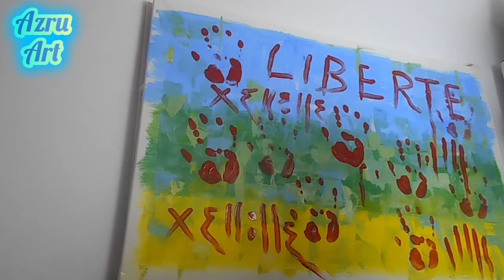Le printemps noir, acrylique sur toile (hommage aux128 martyrs).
Azul, bonjour mes amis, a l'occasion du 20avril,je rends hommage aux martyrs du printemps noir en kabylie avril 2001 tafsuth tavarkant.
Martyrs de liberté.